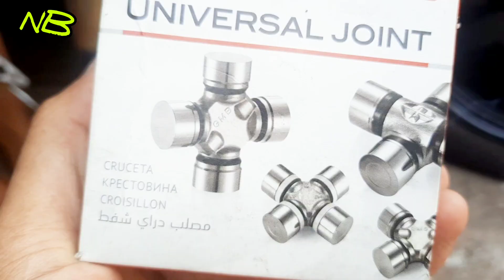CARA MENGGANTI JOINT KOPEL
Cara mengganti join kopel

pada vidio kali ini adalah cara mengganti joint kopel untuk mobil kijang inova
ganti joint kopel
melepas joint kopel
memasang joint kopel yang baru